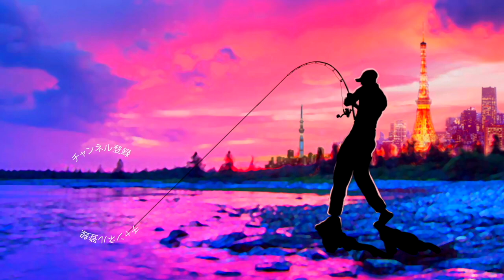【バス釣り】凄い感じのポイントにルアーをねじ込んで見ると！？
難攻不落のカバーでバス釣り！ボトムアップのブルスホッグが活躍してくれました〜

2020も気になる釣り道具が山盛り！NEW メタニウムの仕様に度肝を抜かれましたが、ステラSW、新しいツインパワーなども気になりますよね！バスロッドではゾディアスがカーボンモノコックグリップを搭載してリニューアルですね！デプスも10年ぶりに関東での出展との事で目が離せません！ギラギラコウゲキを筆頭に巨大なルアーを見るだけでもワクワクしますよね〜！
2020年度は引き続きデプスのコードネームバスやNZクローラーなどの激しい釣りからゲーリーヤマモトのワーム郡を駆使したライトリグの釣りなどなど関東のバス釣り場からホットな釣り動画をお届けして行く予定です。もちろん最新の気になるバスルアーもどんどん購入＆レビューしていきます

55アップしか釣れない！デプス「コードネームバス」に巨大バスが襲い掛かる衝撃映像